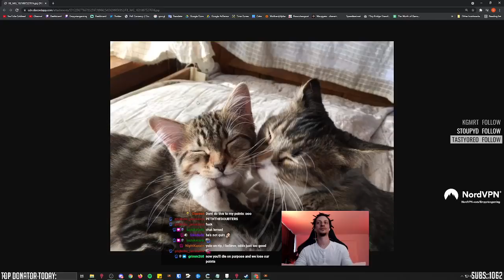[PoE] Short Gauntlet adventures - Stream Highlights #525